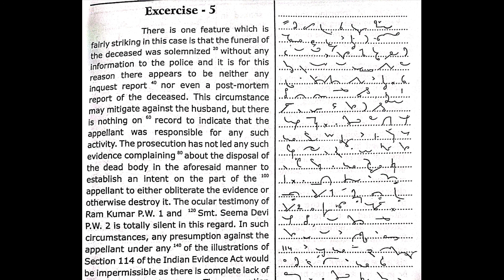#5@110wpm#| legal dictation || high court and civil court|| English Dictation |Vishnuart publication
direct pdf link-exercise 4

direct pdf link-exeercise 3

direct pdf link- exercise 1
volume 38

direct pdf link-exercise 16

direct pdf link- exercise 15

exercise 14

direct pdf link- exercise 13

direct pdf link- exercise 12

 9
pdf link-

#1@100wpm|| legal dictation || high court and civil court|| Jharkhand law journal English Dictation || shorthand dictation || dictation @90wpm|| legal dictation@90wpm|| English Dictation legal matters dictation || stenography || shorthand learning || dictation for beginners|| English Dictation shorthand|| likho steno || steno star @Steno Star @Steno Star @steno star